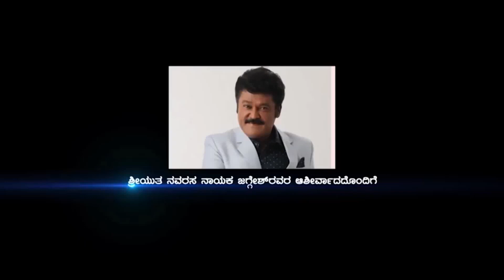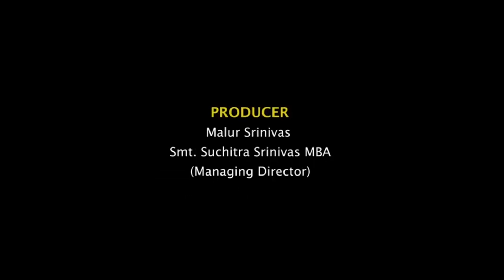SAHANE |Kannada Short Movie | Navarasa Natana Academy Production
SAHANE |Kannada Short Movie| Navarasa Natana Academy

SAHANE is a kannada Short Film directed by Navarasa Natana Academy Direction Student PUNITH  and all the cast in this film are our Acting students. This short movie is  produced by Navarasa Natana Academy Pvt Ltd Sadashivnagar Bangalore. NAVARASA NATANA ACADEMY  PVT LTD  is owned  and administrated by Malur Srinivas who is a renowned Choreographer in sandalwood. All the Faculties in NNA are highly qualified and well experienced in the industry and famous sandalwood actors, actress and top professional technicians will train and educate the new students who dream to make their career in film industry.